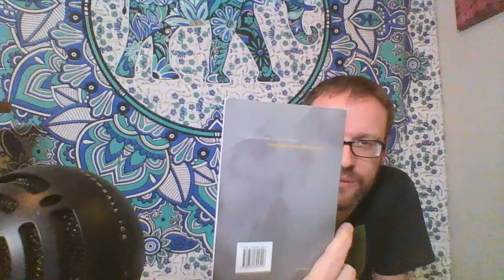Chan Handbook Read-Along Part 1. "When Thoughts Cease, Confusion Ends."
This is a reading from the first chapter of "The Chan Handbook" by Master Hsuan Hua.